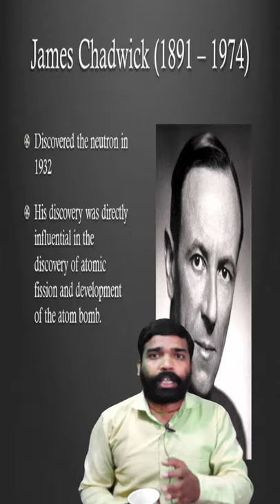JAMES CHADWICK - Father Of Nuclear Physics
HII..  I am Laliteshwar Kumar
Here i provide 11th & 12th Cbse / Bihar Board / IIT-JEE / NEET / NDA Science stream preparation videos...
I will give my best...

Any doubt related to this video you can ask any time on our application